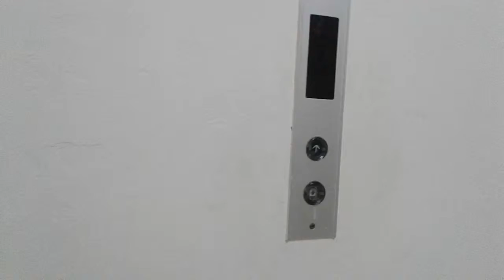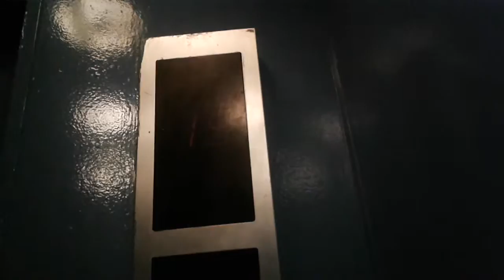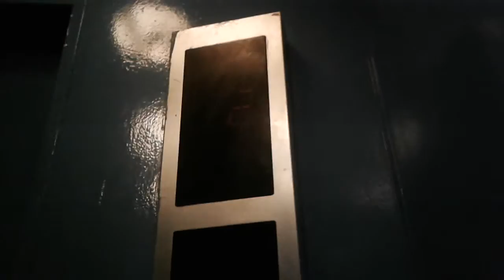ORIGINAL OTIS Traction Service Lifts at Grand Sahid Jaya Hotel, Jakarta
Service floor : 1 - 12, 14 - 21
Ride path : 2 (up) 21 (down) 2
Chime : yes
Number of chime : 1

Capacity
1250 Kg, 17 Persons